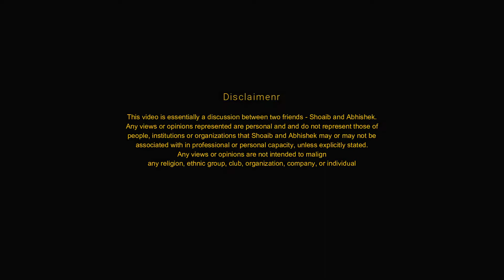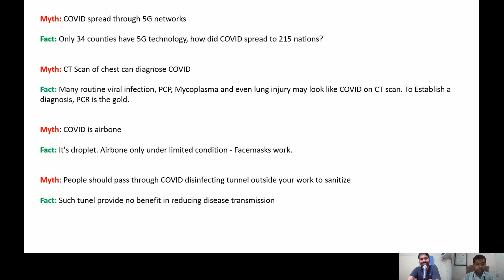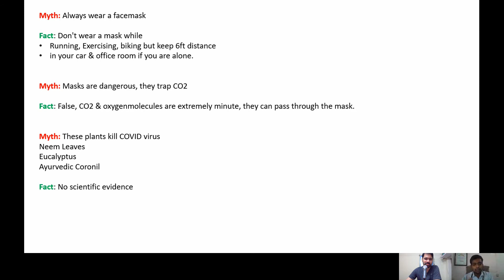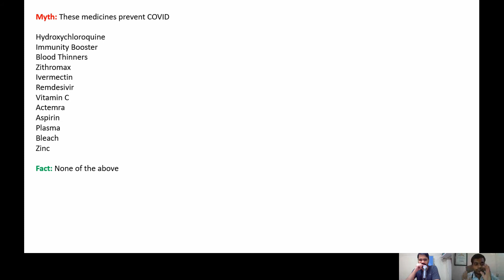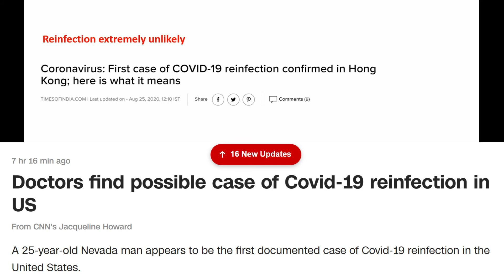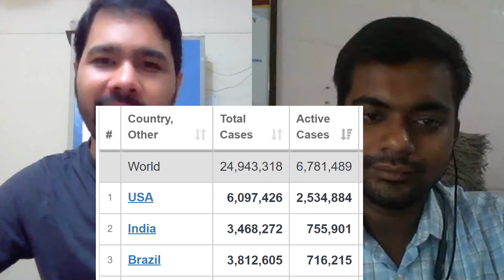Popular Covid-19 Myths Busted | कोरोना से जुड़ी गलत सूचनाएं जिन्हें लोग सही मानते हैं